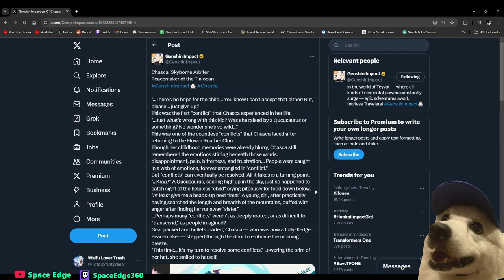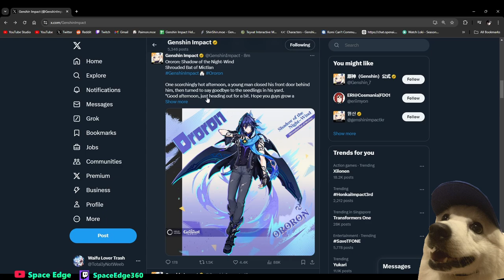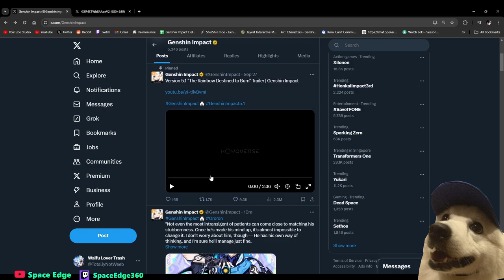GENSHIN 5.2 CHARACTERS REVEALED! | Genshin Impact Drip Marketing